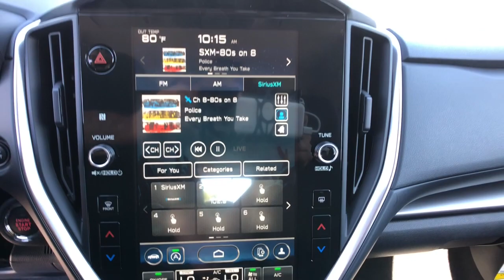2024 Subaru Impreza Northern Nevada, Reno, Lake Tahoe, Carson City, Roseville, NV R8241821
White New 2024 Subaru Impreza Sport 5-door CVT available at Lithia Subaru of Reno in Northern Nevada. Servicing the Reno, Lake Tahoe, Carson City, and Roseville, NV area.

Sport trim. Smart Device Integration Lane Keeping Assist Apple Carplay Dual Zone A/C Onboard Communications System iPod/MP3 Input Satellite Radio Back-Up Camera All Wheel Drive. EPA 34 MPG Hwy/27 MPG City! READ MORE! KEY FEATURES INCLUDE: All Wheel Drive Back-Up Camera Satellite Radio iPod/MP3 Input Onboard Communications System Aluminum Wheels Remote Engine Start Dual Zone A/C Apple Carplay Lane Keeping Assist Smart Device Integration Rear Spoiler MP3 Player Keyless Entry Remote Trunk Release Steering Wheel Controls. EXPERTS ARE SAYING: Great Gas Mileage: 34 MPG Hwy. MORE ABOUT US: At Lithia Reno Subaru youll get a great vehicle at a great price with the experience and dedication of our team behind you throughout the purchasing process and the duration of your ownership of your Subaru automobile. Our service to you does not end at the sale. Call us anytime with questions. Our entire team at Lithia Reno Subaru is here to help. If youre looking to purchase from a dealership dedicated to its customers come by Lithia Reno Subaru and experience our service for yourself! Price does not include $449 Dealer doc fee taxes and license fees. Price contains all applicable dealer incentives and non-limited factory rebates. You may qualify for additional rebates; see dealer for details. br /